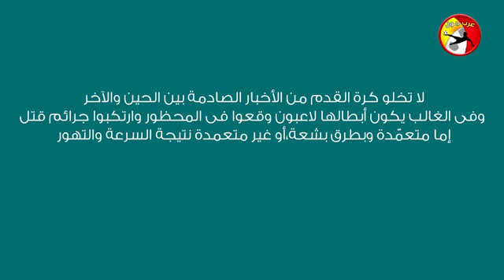10 لاعبين تحولوا إلى قتلة أحدهم عربي حُكم عليه بالإعدام